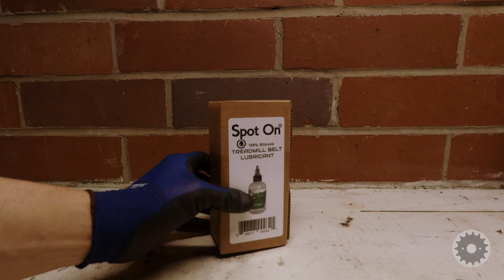How To Reduce Air Bubble • Liquid-Filled Oil Pressure Gauge • Street Bob FXBB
Have you ever wanted to reduce the size of that air bubble in your liquid-filled oil pressure gauge? In this video, we’ll do it! My Marshall 0-60 PSI gauge had a huge air bubble in it when I got it — it was much larger than it needed to be for expansion protection. The process is simple and I’ll show you how it went for my gauge. In this video I add extra silicone oil to the gauge, reducing the air bubble. I also give you a preview of the oil pressure gauge kit I put together for the FXBB Softail Street Bob. I’ll cover that in more detail in an upcoming video. I’m putting together my own kit and I’d love to get your input.

⏱️ Timestamps ⏱️
00:00 Intro
00:10 Why Is There A Bubble In The Gauge?
00:25 When The Bubble Is Too Big
00:45 Marshall 0-60 PSI Gauge Filled With Silicone Oil
01:00 Adding Oil To The Gauge
02:35 The End Result - Smaller Bubble!
02:58 Leave Room For Expansion
03:15 My Custom Oil Pressure Gauge Kit In The Works - Milwaukee Eight Softails

Silicone oil used in video:

Marshall 60 psi oil pressure gauges:

Marshall 15 psi oil pressure gauges:

Blue HyFlex gloves: